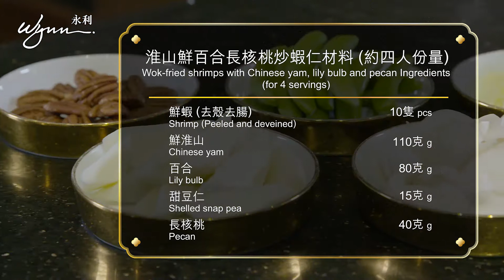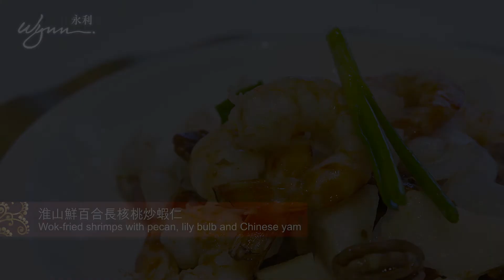永利皇宮 Wynn Palace|永利家廚系列第十集﹕行政總廚陳德光 A Taste of Wynn at Home Episode 10: Executive Chef Chan Tak Kwong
今集我們有米芝蓮兩星餐廳永利軒的陳德光師傅教大家煮一道經典家常粵菜「淮山鮮百合長核桃炒蝦仁」。營養豐富的材料，適合一家大小。今個周末，一起跟著陳師傅動手製作這道口感層次豐富的粵式滋味！

Executive Chef Chan Tak Kwong of Michelin Two-Starred restaurant Wing Lei demonstrates how to cook a family-friendly Cantonese dish of Wok-fried Shrimps with Chinese Yam, Lily Bulb and Pecan! Give this classic dish a try this weekend and enjoy the vibrant flavors and abundant textures!